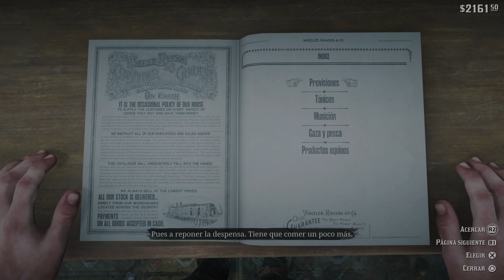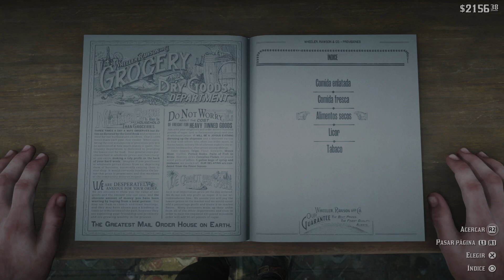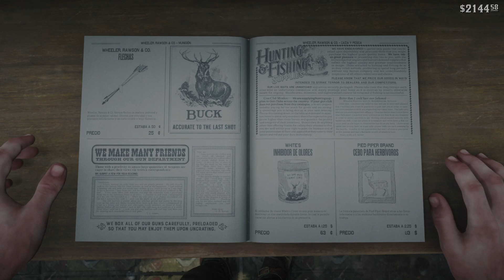Red Dead Redemption 2_20230902200726